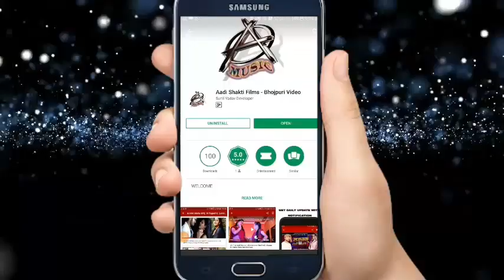चुम्मा दs ना ए जान -Amrish Patru Chaliya - New Bhojpuri Song 2018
Album -
Song -
Singer - Amrish Patru Chaliya
Lyrics -  Sharda Dehati